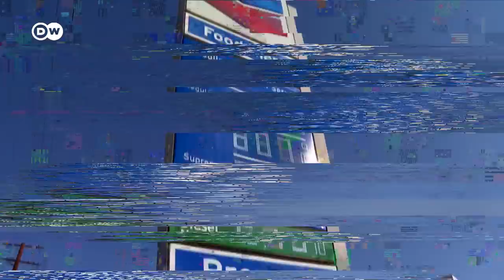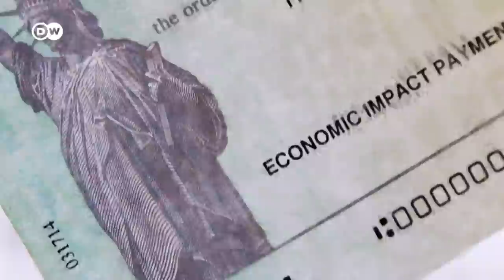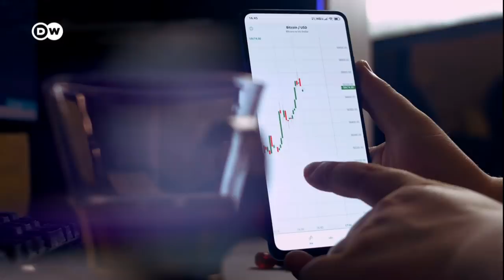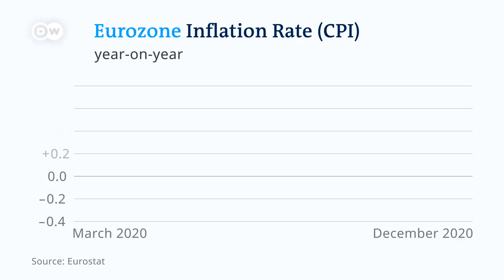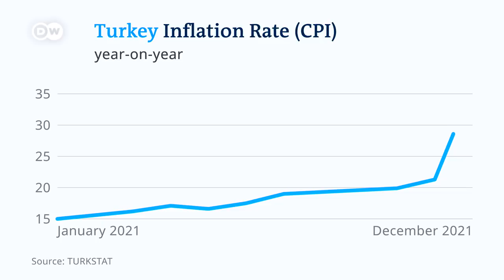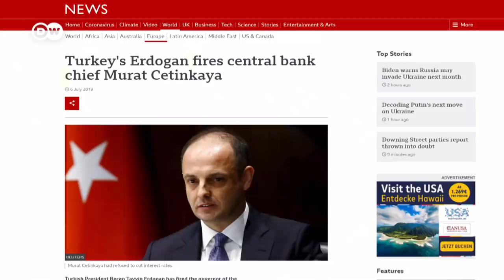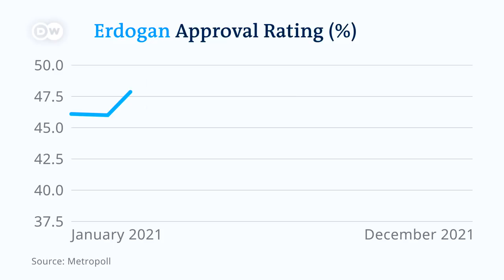Inflation worldwide: Why things are getting more expensive | Business Beyond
Inflation is a major challenge facing many parts of the world during 2022. Economic recoveries, unorthodox government policies and diplomatic tensions are all responsible for surging prices.

In this edition of DW Business Beyond we explore the impact inflation is having in the United States, the Eurozone, Turkey and Kazakhstan. We explain what’s behind it and what – if anything – is being done to tackle it.

CHAPTERS:

00:00 Intro
00:56 United States: Too much demand?
04:30 Eurozone: Europe’s economies surge
08:01 Turkey: Erdogan’s unique approach
12:06 Kazakhstan: A cautionary tale
14:38 Conclusion